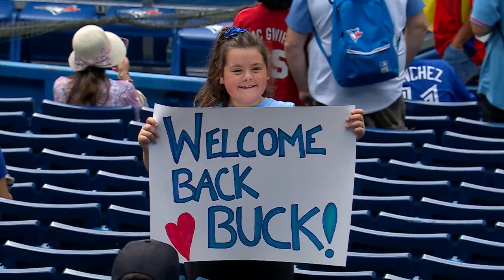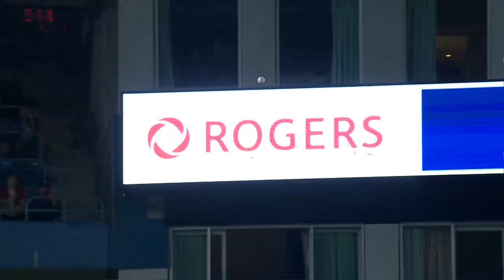Cardinals vs. Blue Jays Game Highlights (7/26/22) | MLB Highlights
Cardinals vs. Blue Jays full game highlights from 7/26/22, presented by @ModeloUSA